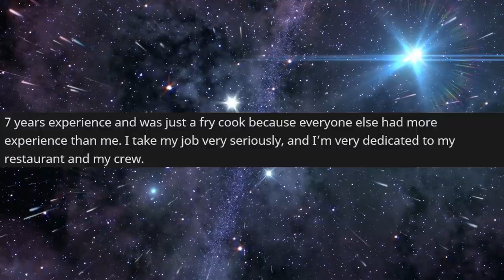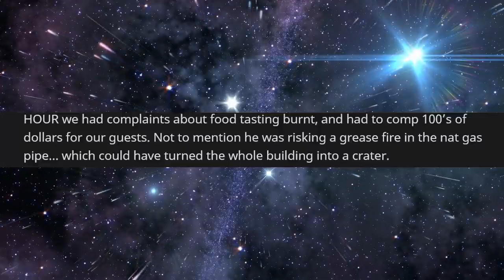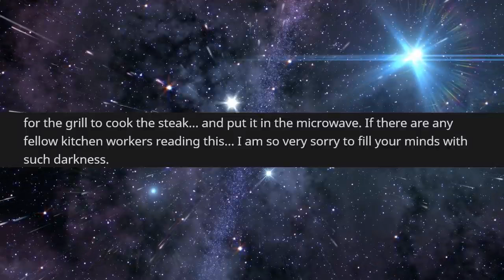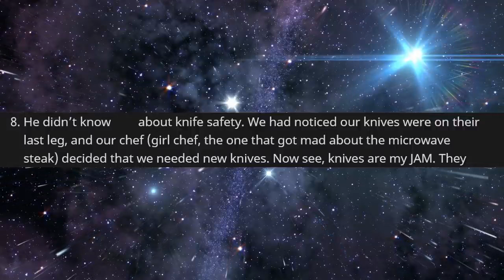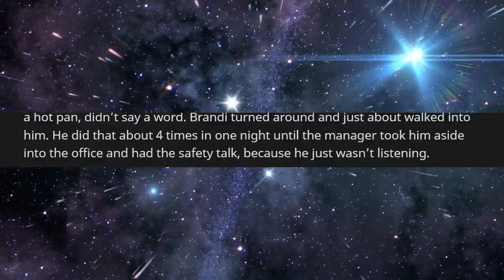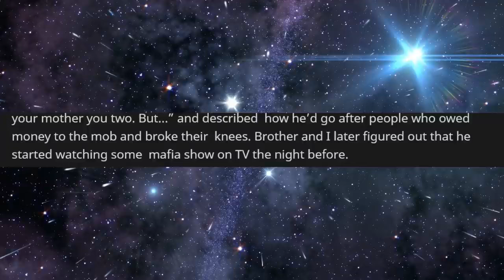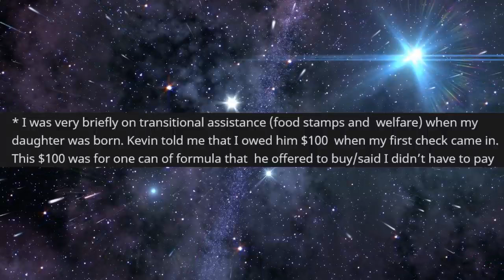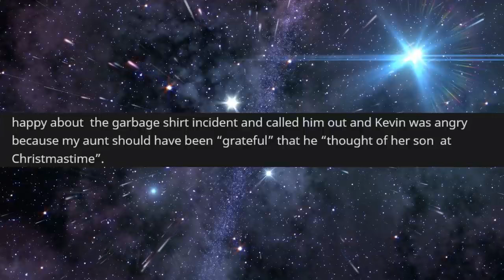r/StoriesAboutKevin - When He Gets Matches...